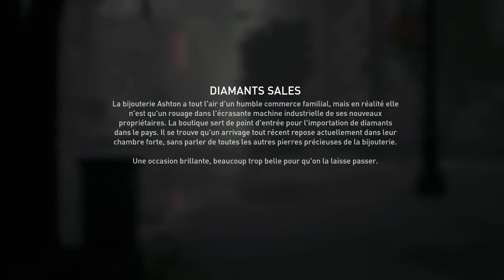Payday 3 : Dirty Ice | Stealth Guide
Don't hesitate to give feedback or ask questions in the comment

Timestamps :
00:00 Introduction and Skills
00:42 Front part and first basement code spot
01:17 QR Codes spots #1 and #2
02:13 Blue keycard spots
02:36 QR Codes spots #3, #4
03:22 Hacking the computer
03:38 QR Codes spots #5
03:50 Acessing the VIP Room
04:30 Basement Code spots in the VIP Room
04:48 Acessing the basement
05:15 Red Keycard spot
05:22 Using blue keycard to takeout the cams
06:15 Disabling security
08:50 Opening the safe
10:15 Looting
12:40 Moving the loot
14:30 Extracting